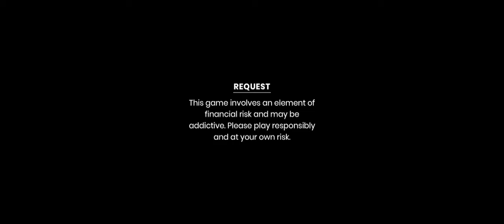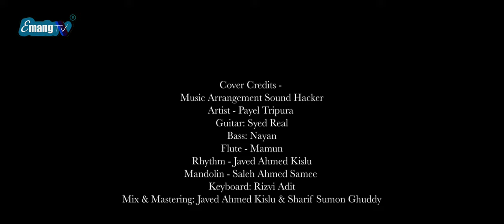Nwng Boro Tong (Pâyêl Tripura)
Music Arrangement Sound Hacker
Artist - Payel Tripura
Guitari Syed Real
Bass Nayan
Rhythm - Javed Ahmed Kislu
Keyboard Rizvi Adit
Mix & Mastering Javed Ahmed Kislu & Sharif Sumon
Lyrics : Mathura Bikash Tripura
Tune : Liton Tripura Lama

PUILANO CHINI 'EMANG TV ENTERTAINMENT CHANNEL O
JOTONO NO LAMSOGO

VIDEO, AUDIO & FILM PRODUCTION

khapangni takhuk tei bukhuk song, mare tei kiching
song chini Channel oh Visit khaimani bagwi puilano
nono hambai yapharo. Chini Channel oh norok
Bebak chini haa ni Rwchapmung, Mwsamung
nugwi mannai. Chini "Emang TV Entertainment" Channel no
khai tongdi, chwng norokni bagwi je mansak
Rwchapmung tei Mwsamung kwtwl kwtal upload
khwlainai, chini channel nai tongdi.
HAMBAI

#1 YOUTUBE

CAMERA MAN

Amal Tripura

Dron-Karan Tripura

Location

.HAMBAI. THANKS.